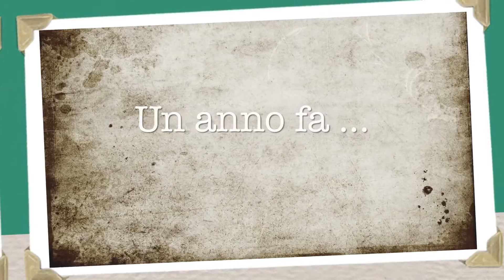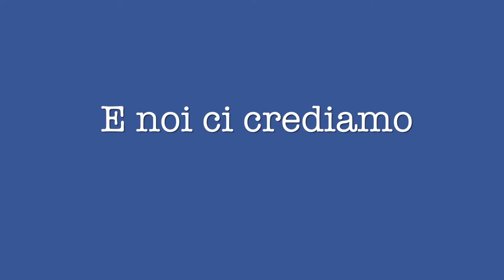MuMA Hostel, storia di un ostello che ha incominciato a navigare (ITA)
Storia per immagini della ristrutturazione del MuMA Hostel di Sant'Antioco.
Anni 2015 e 2016.